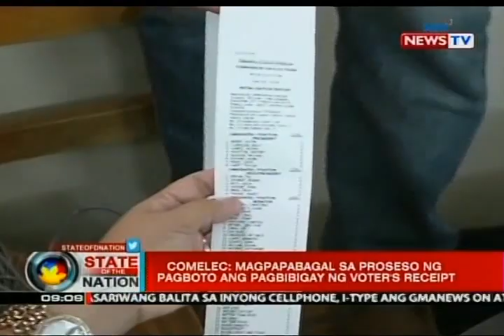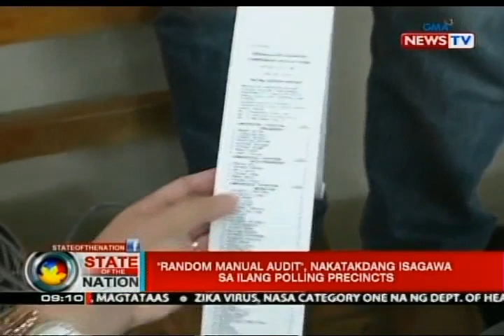SONA: Pagpapaliban ng eleksyon, muling inihirit ng Comelec para makapag-isyu ng resibo sa botante